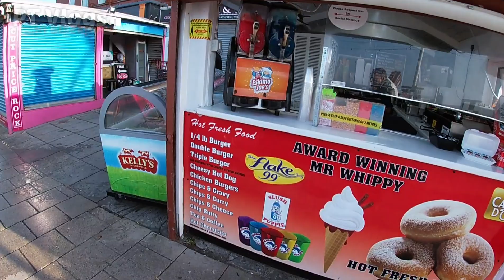Blackpool Lockdown- Blackpool South!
Thank you for joining me on this video.

Lockdown has well and truly begun but how is it looking on Saturday in Blackpool? We take a walk from Blackpool Pleasure Beach to South Pier!